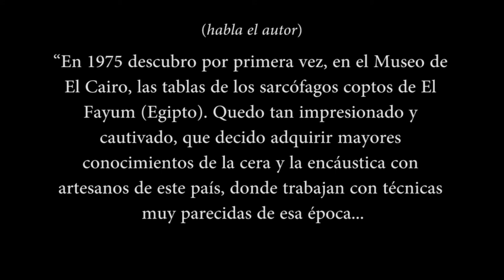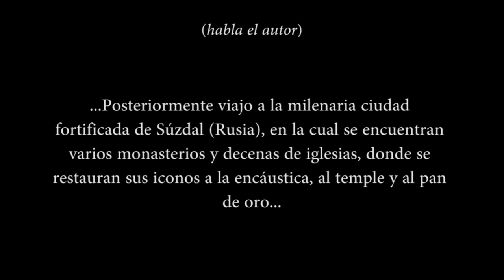Requena Nozal pintura a la encaústica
Una de las exposiciones más reconocidas del pintor utilizando la técnica de pintura a la encáustica.